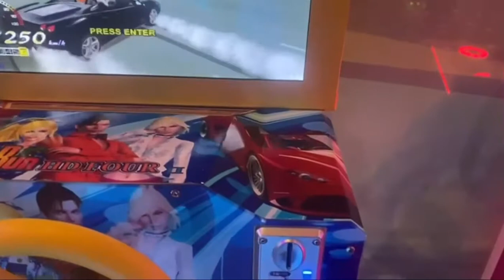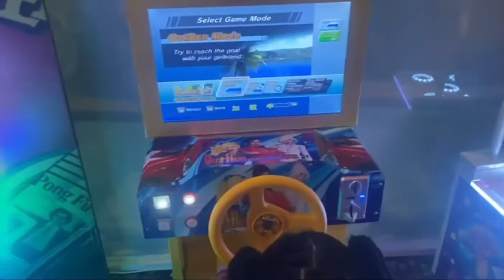My daughter’s birthday outing